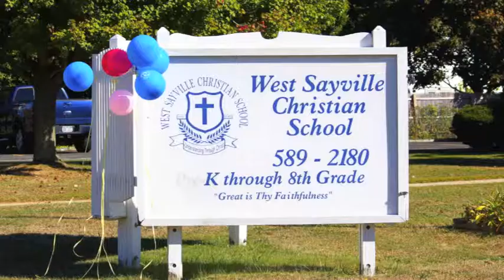West Sayville Christian School Ad